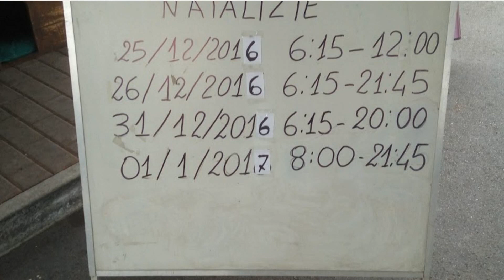Recensioni Metanauto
Distributore di gas metano per autotrazione, prossimo all'ingresso/uscita dell'autostrada al casello di "Villabona". È aperto 7 giorni su 7 con orario continuato.